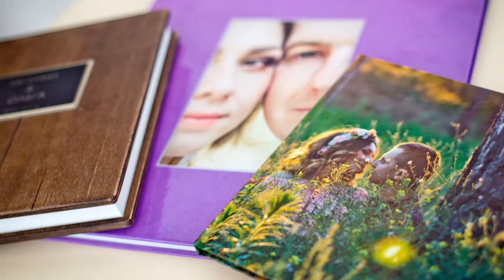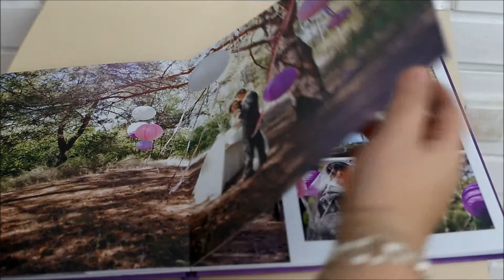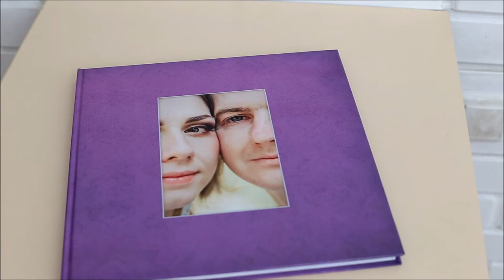Книга Жени и Оли